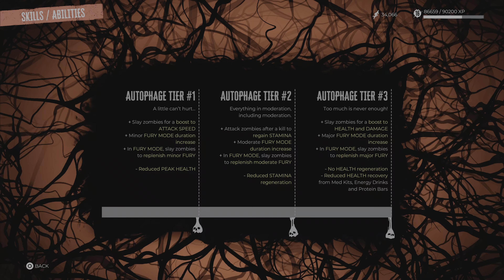So It Was Our New Settlement...But It Costs!!|Dead Island 2| Funny Moments! Episode 30